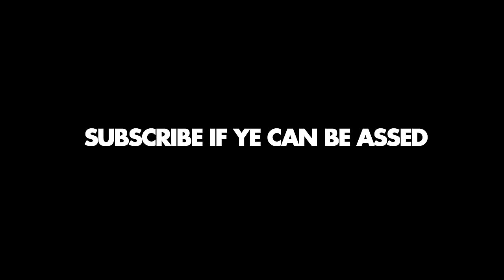HASH - SE1/EP1 (Pilot)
First episode of 'HASH'. A brand new scouse cartoon. Get on it.